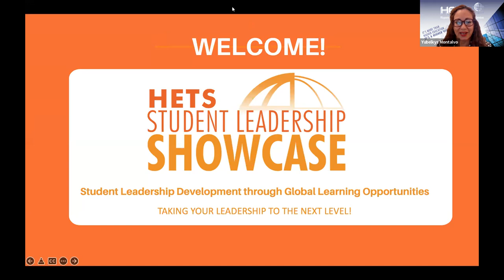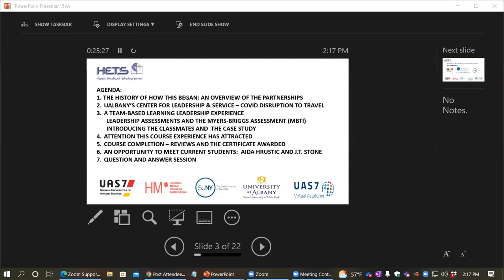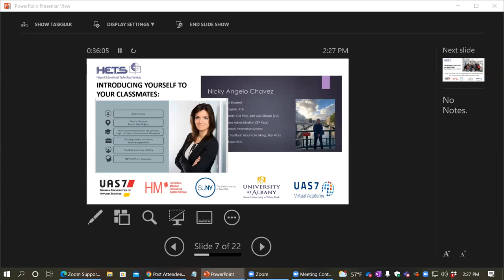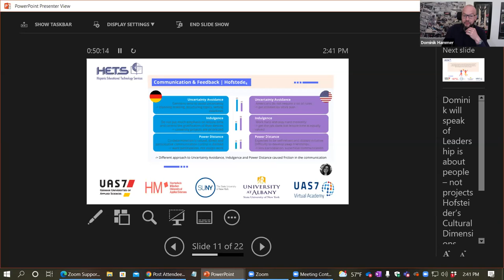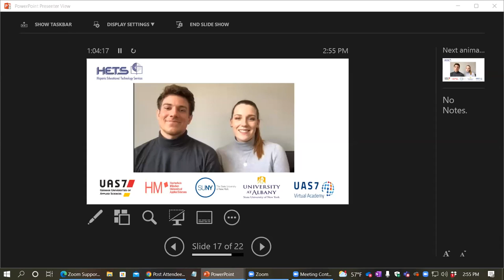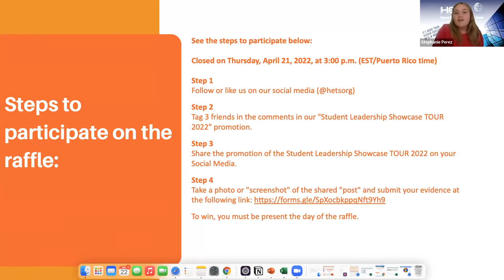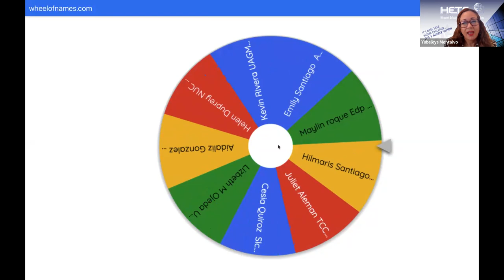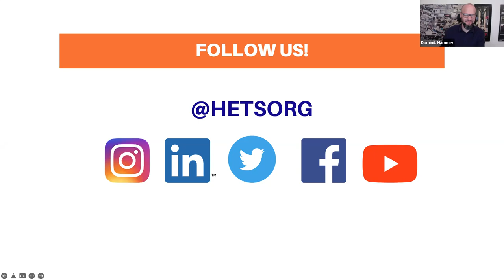SLS Tour 2022: Student Leadership Development through Global Learning Opportunities